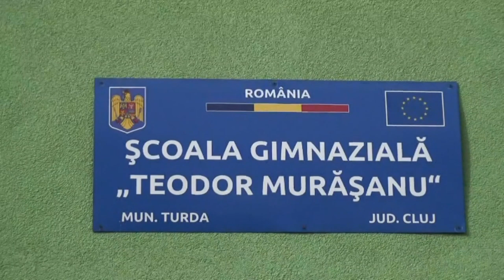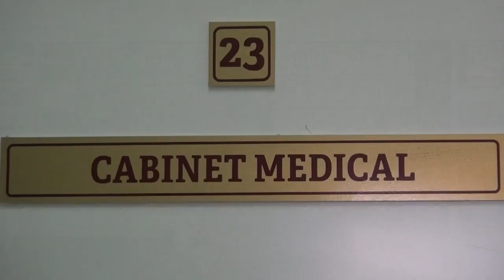Ziua Porților Deschise la școala „Teodor Murășanu” - str. Barițiu (27.02.2020)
video & video edit: Florin Crișan